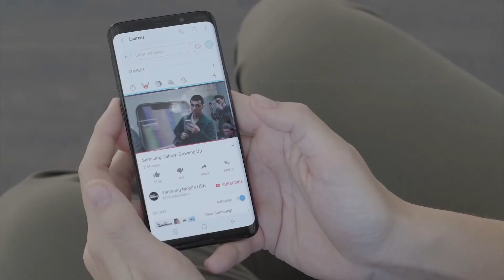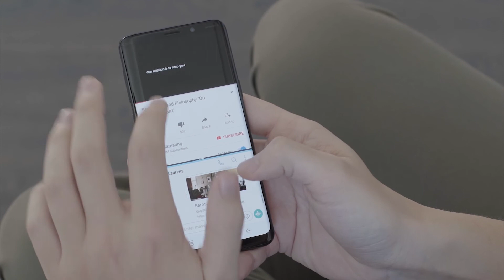Nouvelles fonctionnalités du Samsung Galaxy S9/S9+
Video True Multitasking